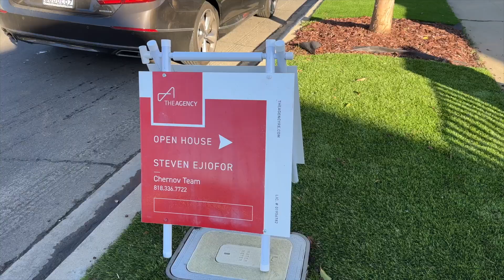our dog hates us for this (vlogmas day 12)